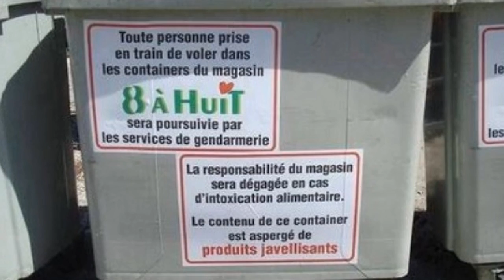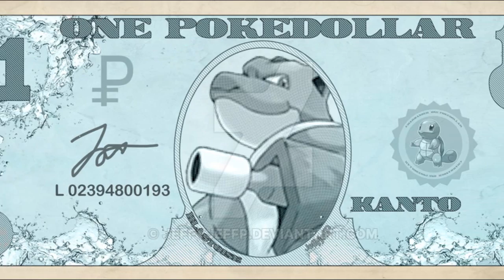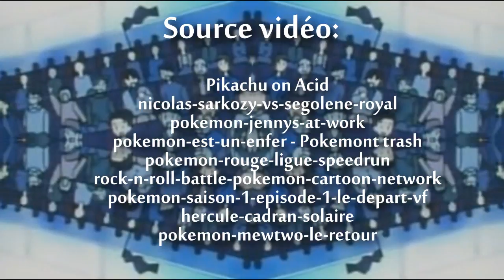POLITIQUER 1# Pokemon: Le fétichisme de la bagarre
C'est l'histoire d'un monde ou Sacha lance sa strat-up et se fait victime par des Piafabek gauchistes. Comment on en arrive là ?
Faisons une critique radicale du monde Pokemon. Comment la bagarre pokemon et tout ce qui s'y rapporte est devenu le centre d'activité de cette société ? Comment le braconnage est devenu une activité tendance chez les jeunes ? Mewtwo est il est une création de scientifique communiste ? Je vous donne plusieurs éléments de réponse.